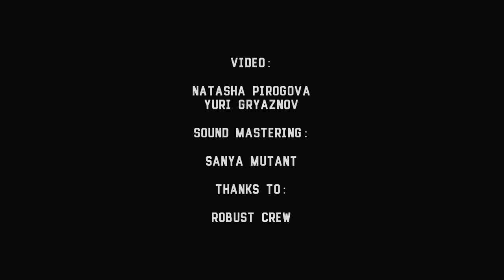Soom - 2 - Палаюча Мавка - Live@Monteray [24.04.2016] Robustfest IV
Soom - 2 - Палаюча Мавка